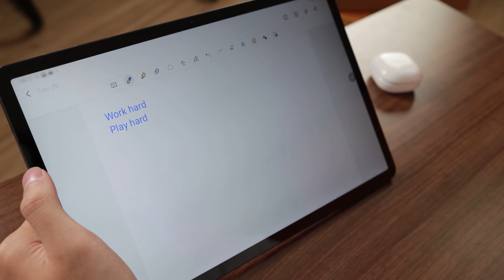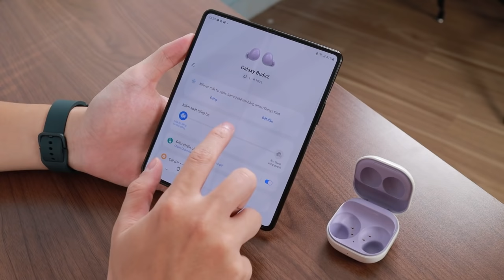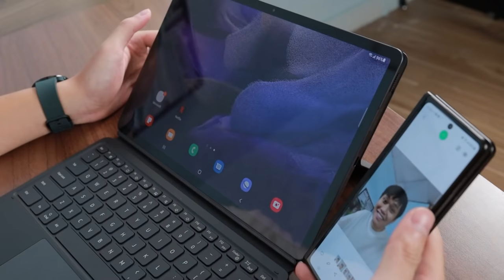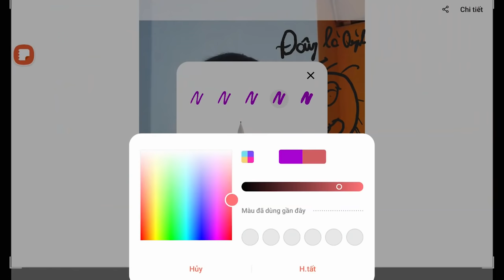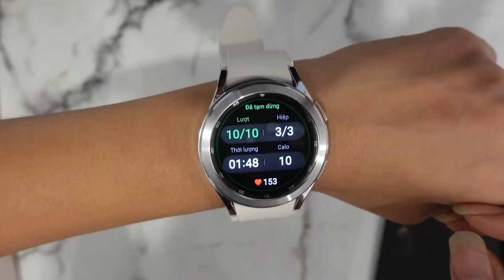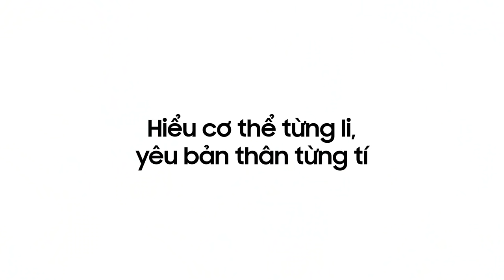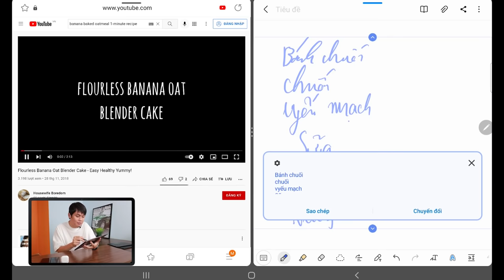Duy Thẩm giao lưu cùng Quỳnh nhưng không phải